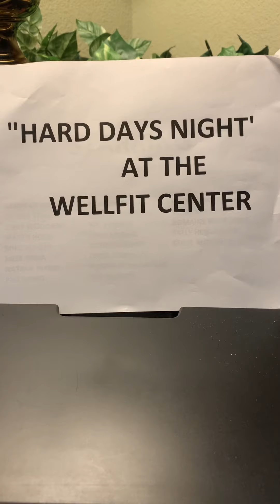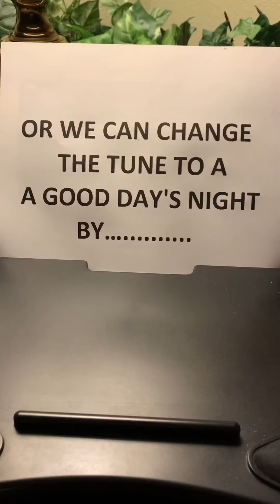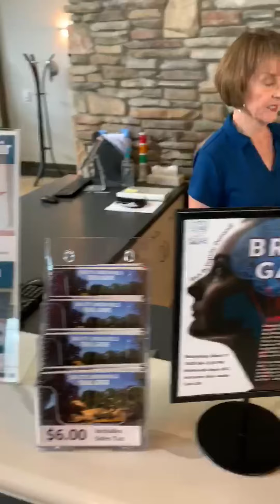Hard Days Night at the Fitness Center